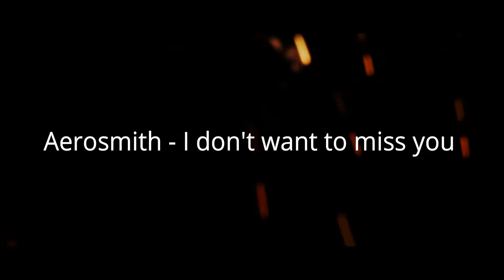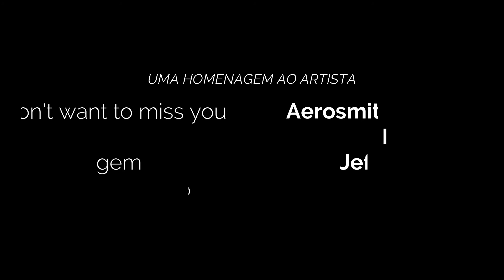I don't want to miss you - Aerosmith - Lu Morales(Cover)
I don't want to miss you  - Aerosmith
Lu Morales - Moluja
Abra a Descrição Para mais Informações

Gravação  - Lu Morales

While you're far away dreaming
Every moment spent with you is a moment I treasure

I just want to stay with you in this moment forever

I don't want to miss one smile
I don't want to miss one kiss
I just want to hold you close
Feel your heart so close to mine

Traduzir para o português

Fonte: LyricFind

Compositores: Diane Warren